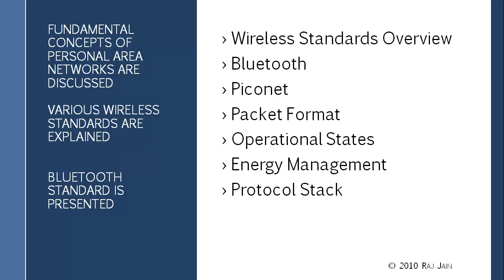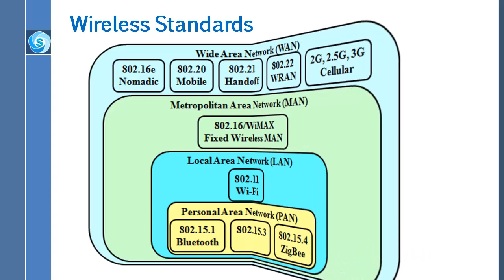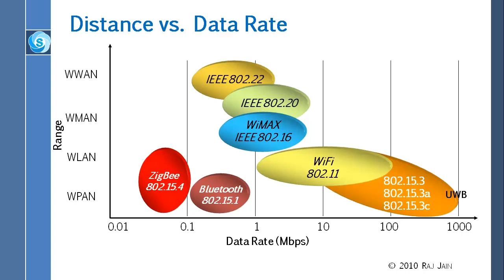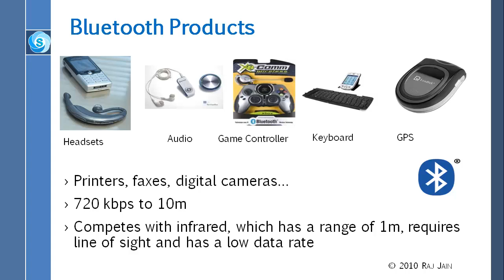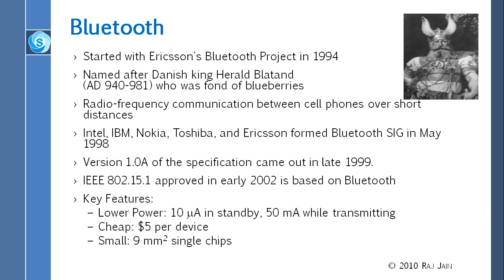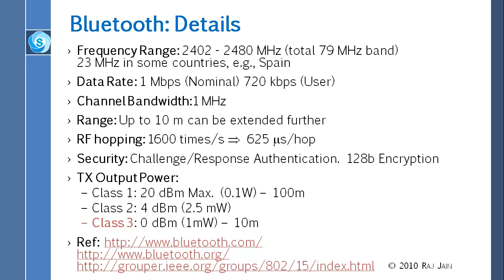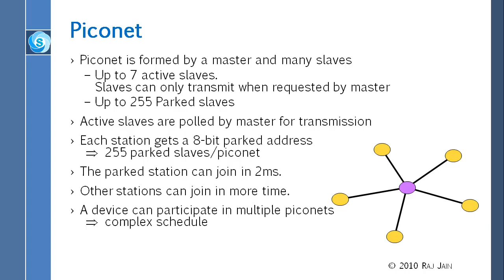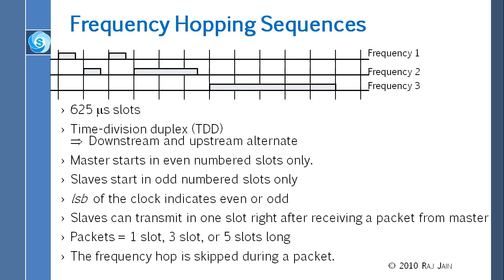Wireless Personal Area Networks: Bluetooth Part 1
Fundamental concepts of personal area networks are discussed. Various Wireless Standards are explained. Bluetooth standard is presented